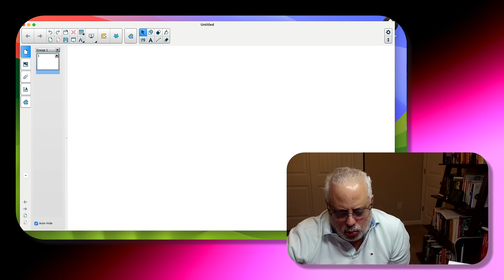The Perfect Age to Master Mathematics REVEALED